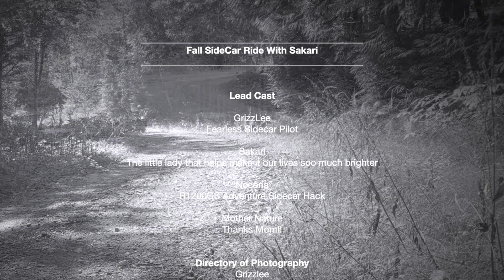Fall SideCar Ride With Sakari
Getting back to business.

After a year of life changing events, I am now prepared to show more of my rides. Enjoy this video of one of the many rides I have taken with our Golden Retriever.  Riding with a dog, especially one as sweet as our Sakari, is priceless. Words cannot describe the joy and companionship she has given our family. Over the past year, I have had more time to spend with my loved ones than ever. These times are precious, especially with Sakari,  as she gives so much love to everyone she meets and asks soo little in return.

I also got my hack finally dialed in for travel. Hopefully I will find the time to upload more videos and updates of Sakari and I hitting the road. We did a major back country trip (BDR-like) that I hope to post later. But for now, enjoy this last day ride of the year with Sakari in the Washington Cascades. It was a joy to close the riding season out with such a fine ride with one of my best buddies.

Cheers,
-GrizzLee

"Adventure B4 Dementia"

Ride Right, Ride Safe and Ride Responsibly